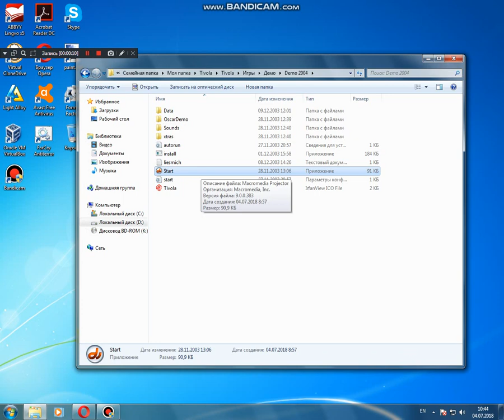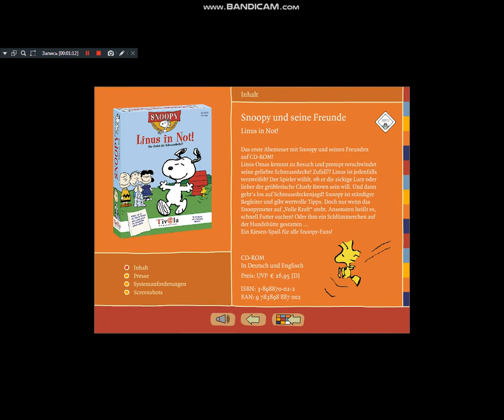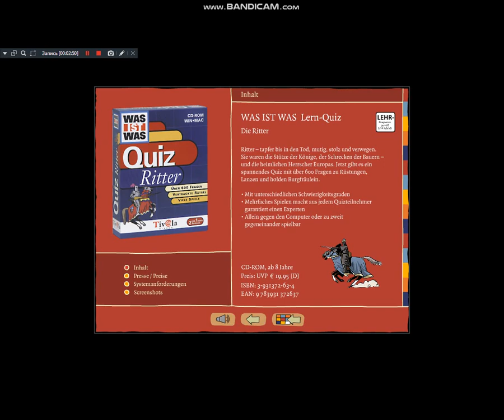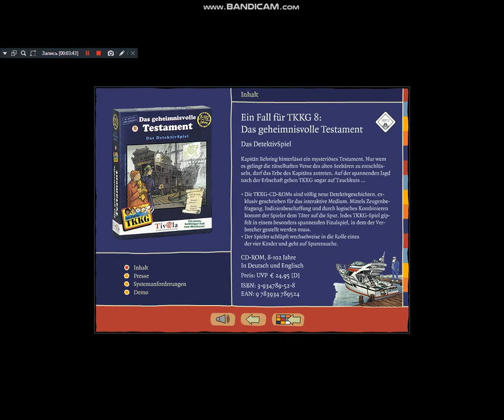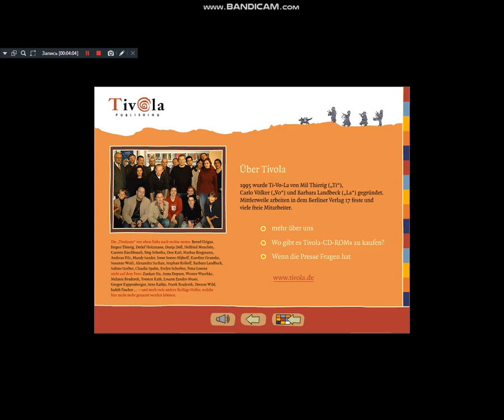Tivola Demo 2004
The first discs with demo games from Tivola began to appear in 1995, after the release of the two games "Max and the Secret Formula" and "Max and Marie go shopping". These discs were included with every Tivola game and were released every months, until 2005. Until 2002, they were also published in English.